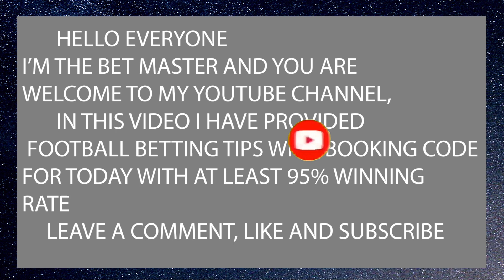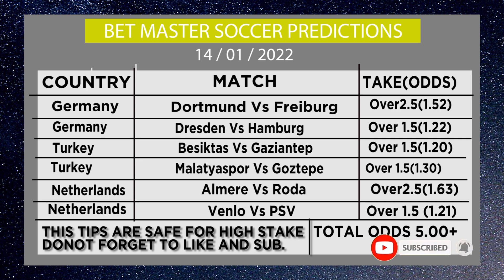Football betting tips for today, football predictions today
daily football betting tips
nba betting tips today
 prediction match today football
soccer predictions
today prediction match today football
today prediction match football
football correct score prediction today